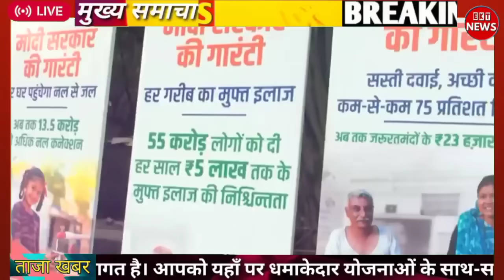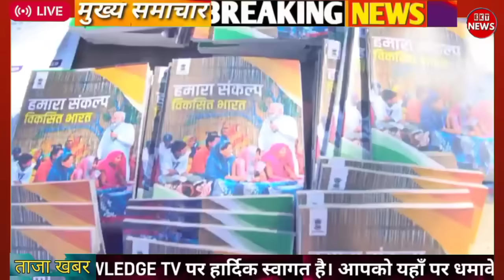💥05 फरवरी आज सुबह मोदी सरकार बड़ा ऐलान ₹4000 हर गरीब को Free 50 करोड़ लोग शामिल मीटिंग में बड़ा फैसला।।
Today Breaking News 01 February 2024 DLS NEWS Today Aaj ki taja khabre In this video dls news aaj ki taja khabar, we are sharing breaking news with you all!